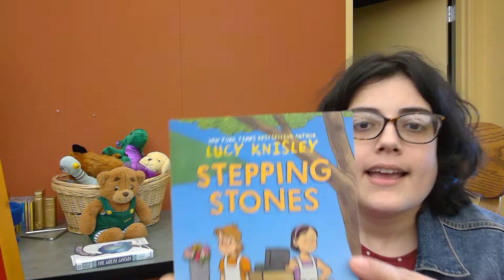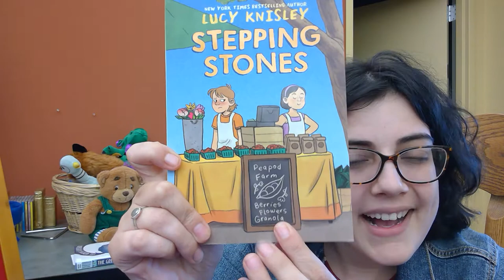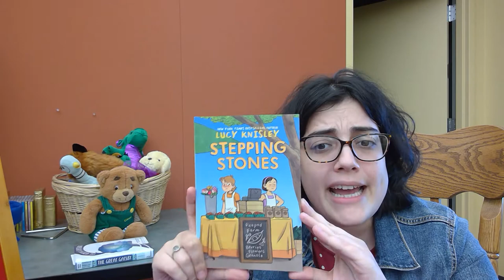Book Talk Friday- Stepping Stones by Lucy Knisley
Learn all about the book Stepping Stones with this book talk! Be sure to drop by the library to check it out!